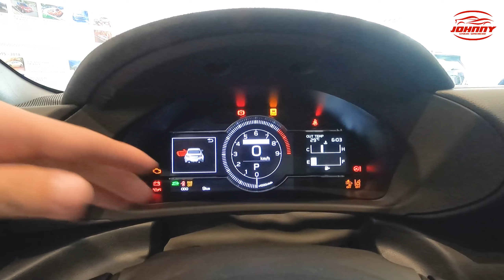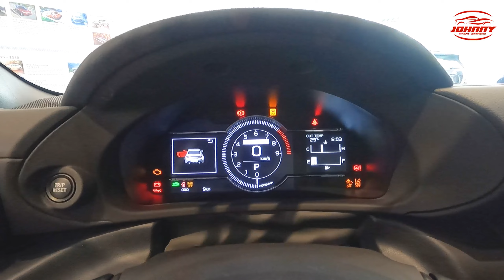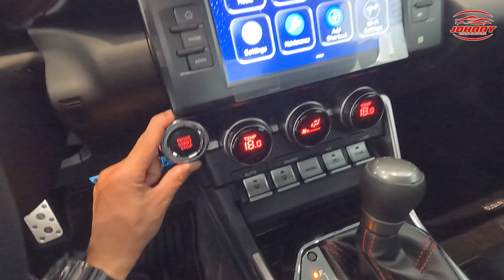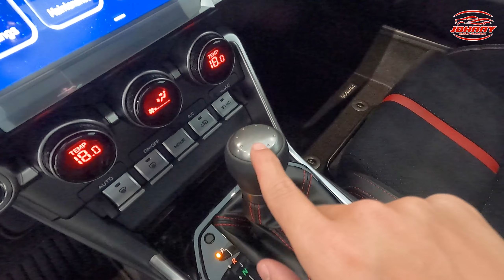Xe thể thao kiểu Nhật Subazu BRZ 2022 giá 1,9 tỷ cho anh em đam mê